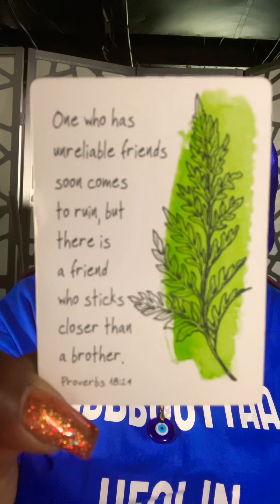Another powerful mess. that explains about friends/relationships that has gone wrong? God stopped it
Hi! Take a look at this List I created on Amazon.